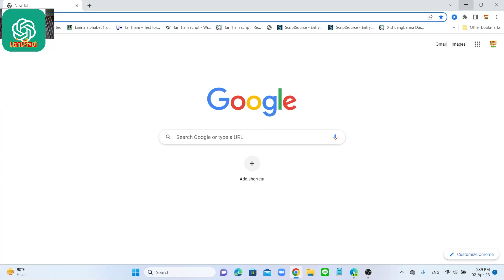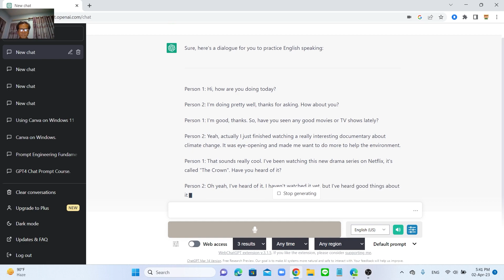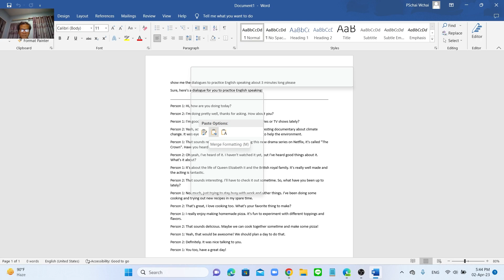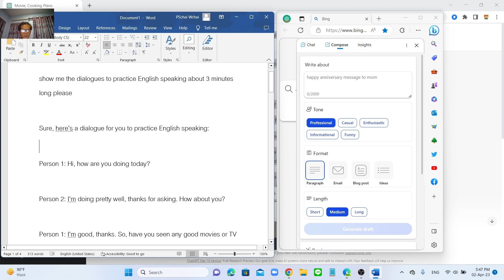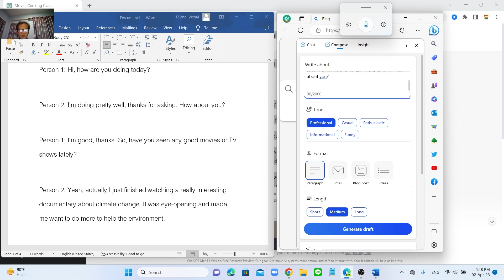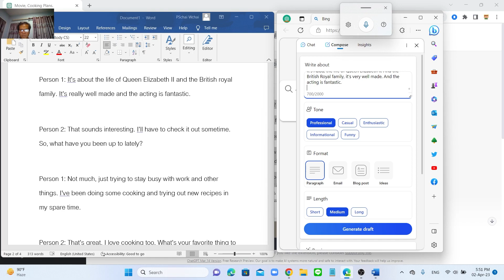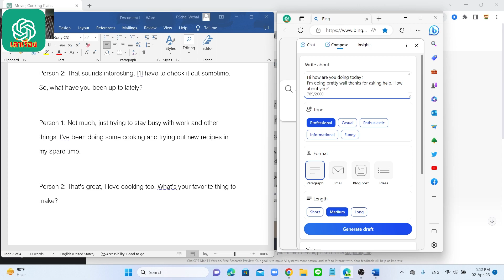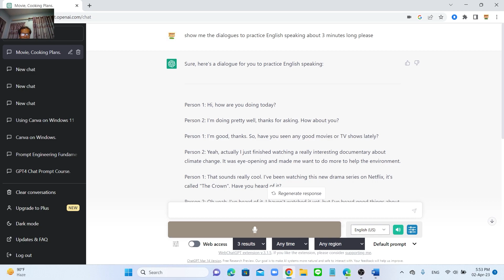แค่พูดไม่ต้องพิมพ์ก็ได้ - ฝึกพูดภาษาอังกฤษ (พิมพ์ด้วยคำพูด) - ChatGPT - Bing Chat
กลเม็ด เคล็ดลับ ใช้งาน ChatGPT 4

เคล็ดลับใช้งาน AI - ChatGPT ฝึกพูดภาษาอังกฤษ (พิมพ์ด้วยคำพูด) ChatGPT - Bing Chat